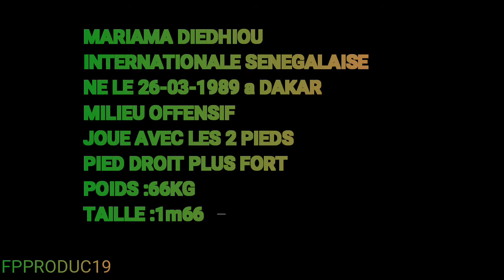Mariama Diedhiou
mariama est une internationale senegalaise qui joue comme milieu de terrain ,avec une aisance technique elle a une   tres bonne lecture de jeu ,genereuse dans les efforts tres combative et efficace dans les dernieres passes ...